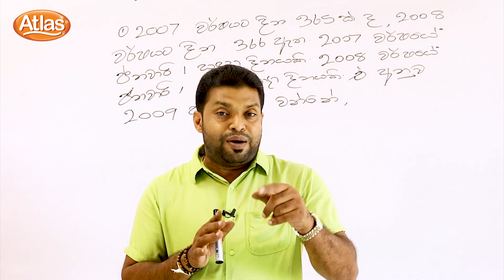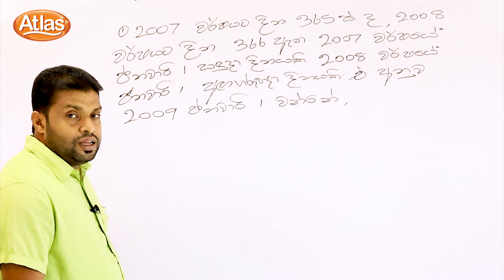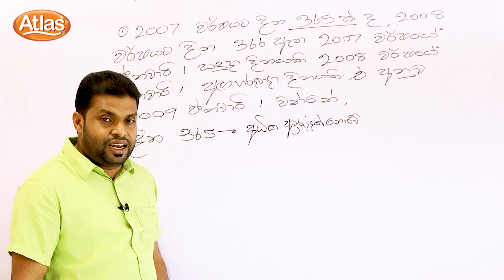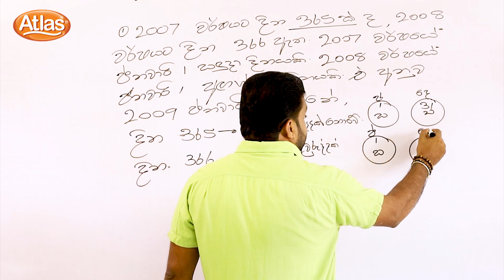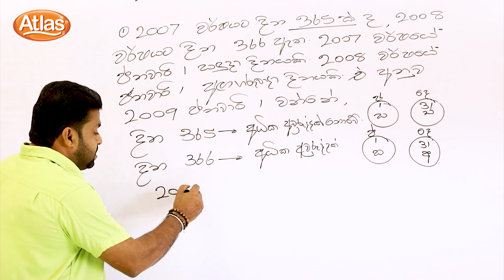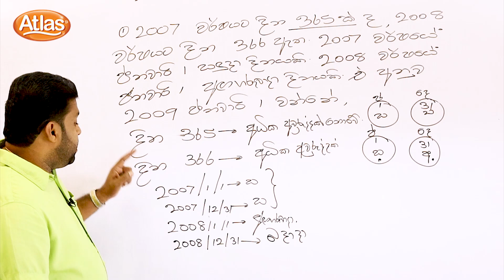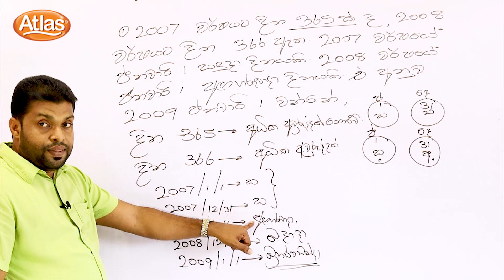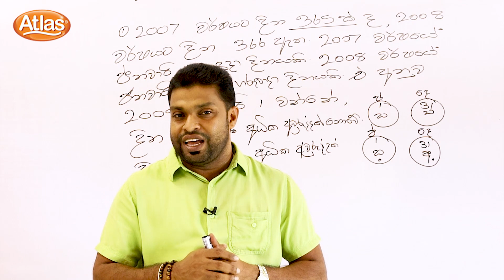Atlas ශිෂ්‍යත්ව අත්වැල 2021 - Episode 53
ආයූබෝවන් දුවේ පුතේ, ඇට්ලස් ශිෂ්‍යත්ව අත්වැල 2021 වසර සඳහා නව පාඩම් මාලාවෙන් අද අපි ක්‍රිෂාන්ත ගුරුතුමාගෙන් "ගණිත ගැටළු - 2" ගැන දැනගනිමු.

ඒ වගේම ඇට්ලස් ශිෂ්‍යත්ව අත්වැල පෙර වසරේ පාඩම් මාලාවට පහත ලින්ක් එක ඔස්සේ ඔබට සම්බන්ධ වෙන්න පුලුවන්.